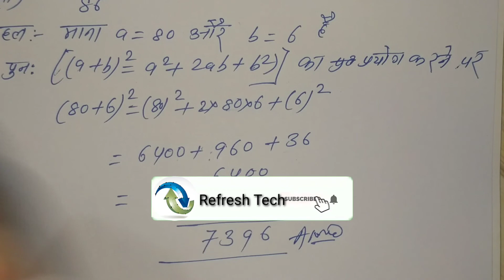Class -6th mathe solution Santhali exercise 6.2 New santhali videos RefreshTech Jetha tudu 2021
Description
प्रिय छात्रों नमस्कार.
मेरा नाम जेठा टुडू है l और आप सभी का हमारे youtube चैनल पर स्वागत है l
यह चैनल हमारे देश के संथाली मिडियम के उन सभी छात्रों को समर्पित है जो किसी कारण से कोचिंग नहीं जा पा रहे है और जिनका पाठयक्रम N.C.E.R.T. हो चुका  है l साथ ही साथ इस चैनल का उद्देश्य छात्रों के कोचिंग जाने के समय को बचाकर उन्हें कम समय में ही गणित और अन्य विषय हल करवाना है l
प्रत्येक विडियो लेक्चर में भाषा सरल और तरीके साधारण रखने का पूरा प्रयास किया गया है l

यदि आपके कोई विषय से संबंधित प्रश्न है तो आप किसी भी विडियो पर अपना कमेंट कर सकते हैंl
और अगर आपको content अच्छा लगे तो please share करे l
Questions no:-11.
8. वर्क 10th गणित त्रिकोणमिति अनुपात प्रश्नवाली 8.2 संथाली सॉल्यूशन ।।

NCERT maths class 9th, 10th
NCERT science class - 10th
NCERT physics class - 11th, 12th
NCERT chemistry class - 11th, 12th
Sandeep khare maths
1. गणित से रिलेटेड प्रश्न उत्तर संथाली वीडियो
2. गणित का प्रश्न उत्तर कैसे हल करें संथाली में
3.  गणित का प्रश्न उत्तर कैसे हल करें
4. संथाली वीडियो गणित रिलेटेड
5. भीन जोड़ कैसे बनाएं?
6. न्यू संथाली वीडियो जोड़
7. न्यू संथाली वीडियो गुना कैसे बनाएं
8. संथाली में जोड़ बताइए
9. संथाली में गणित का वीडियो
10. गणित क्या है संथाली वीडियो
11. गणित का प्रश्न उत्तर कैसे हल करें संथाली वीडियो
12. झारखंडी भाषा में संथाली वीडियो गणित का हल
13. संथाली वीडियो गणित का जादू
14. संथाली में गणित का जादू कैसे करें
15. गणित की परिभाषा क्या है संथाली में
16. गणित किसने बनाया है
17. गणित कब लागू हुआ था संथाली वीडियो
18. संथाली वीडियो जोड़ घटाव गुना  भाग कैसे बनाएं
19. भीन जोड़ कैसे बनाते हैं संताली वीडियो
20. संथाली में ए टू जेड गणित का परिभाषा या सलूशन

trikonmiti math class 10
trikonmiti
trikonmiti formula
trikonmiti math class 10 formula
trikonmiti ka formula
trikonmiti ka parichay
trikonmiti math class 10 8.4 ka 5 question
trikonmiti ka sutra
trikonmiti Sarni
trikonmiti class 10
trikonmiti anupat
trikonmiti by Sahil sir
trikonmiti formula trick
वास्तविक संख्याएं
बहुपद
दो चर वाले रैखिक समीकरण युग्म
द्विघात समीकरण
समांतर श्रेणीयां
त्रिभुज
निर्देशांक ज्यामिति
वृत्त
रचनाएं
सांख्यिकी
प्रायिकता
10th क्लास गणित सलूशन संथाली
रिफ्रेश टेक
Refresh Tech